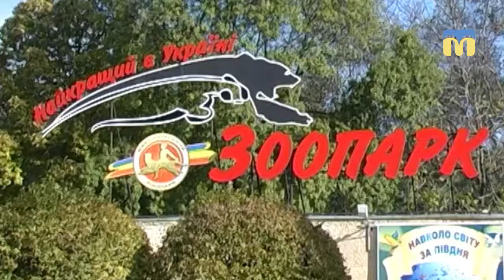Планета ZOO. У пошуках весни!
Зима вирішила повернутися і показати себе! Але вона дійсно надокучила вам так же як і нам? Тоді вирушаємо на пошуки весни разом із Галиною Щербою? І куди б ви думали? До Миколаївського зоопарку! Дивимося разом!